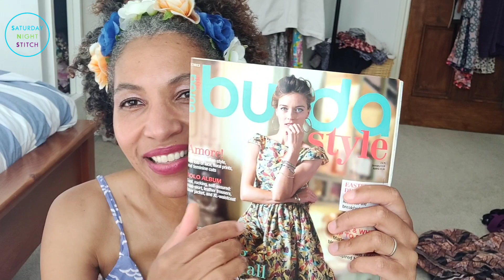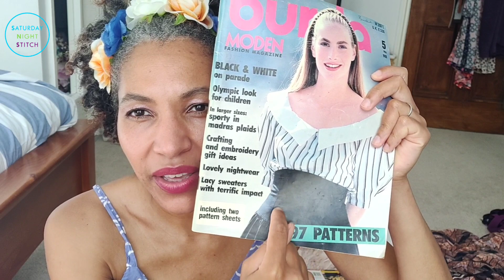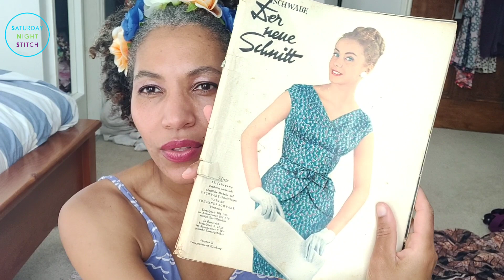Chat, About French Trip + Fabric and Sewing Pattern Magazine Haul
Chatting about my fabric shopping stop in Cherbourg. Plus my latest additions to the magazine collection.

Links-